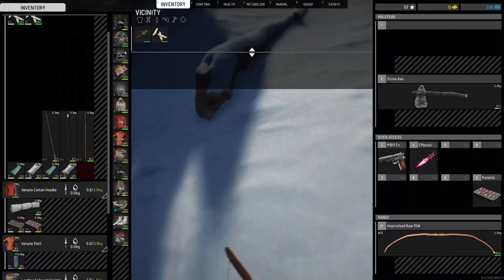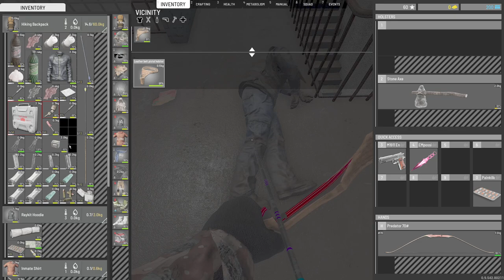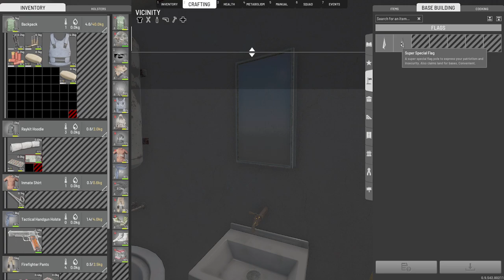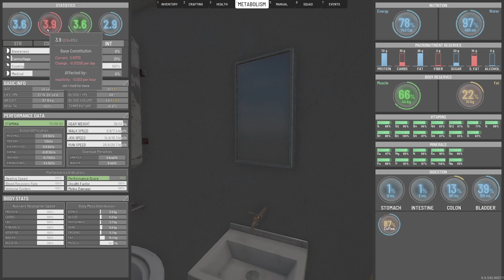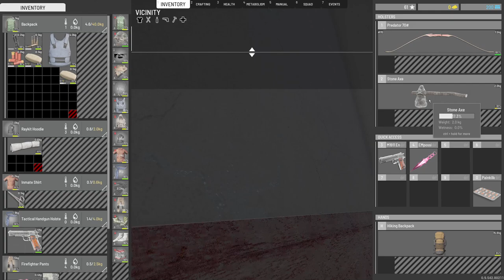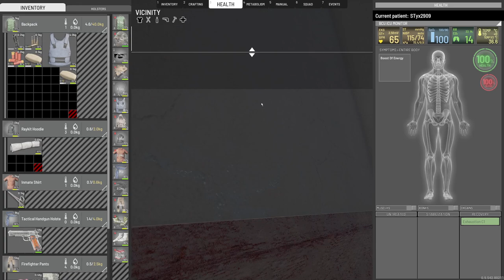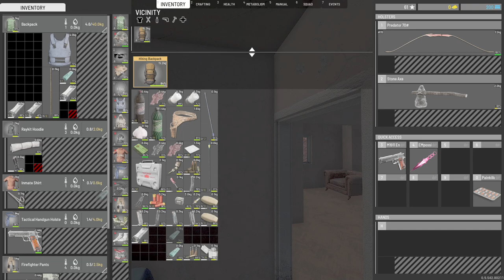SCUM - EM MadHouse - S2_2024-09-29 Birthday streaming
Season 2 continues, while Miss_EMpossible is ravaging Croatia...

He is back! He is lost. Will he survive the island of madness?

- Inventory System
- Cooking System
- Combat System
- Advanced Archery
- Weapon attachments
- Economy system
- Squad system
- Vehicular combat
- Fortifications and Modular Base Building
- Gardening
- Advanced Weather and Day/Time Simulation
- Voice Chat